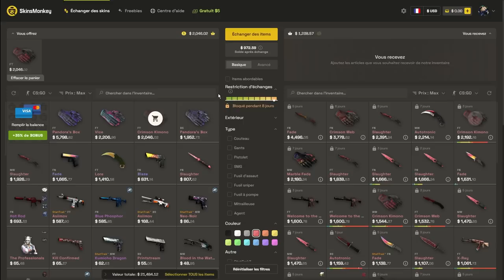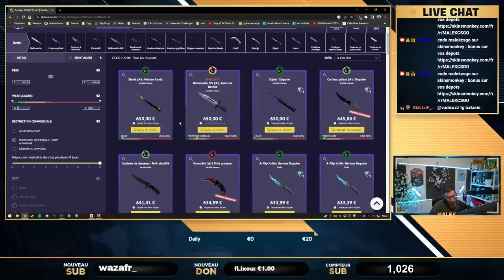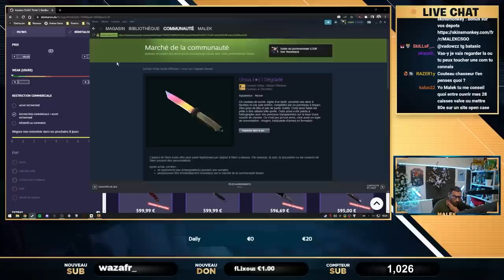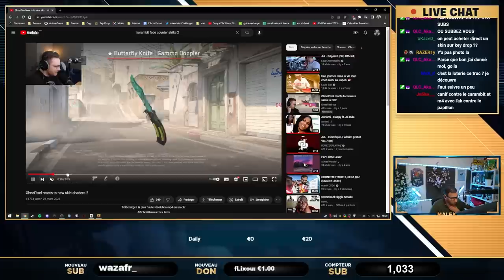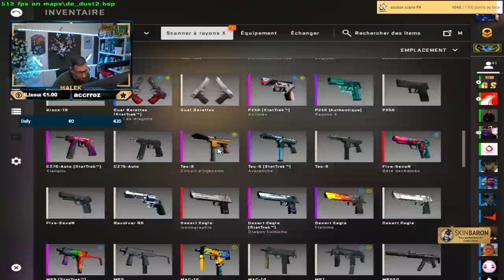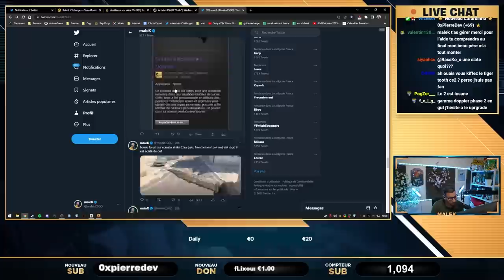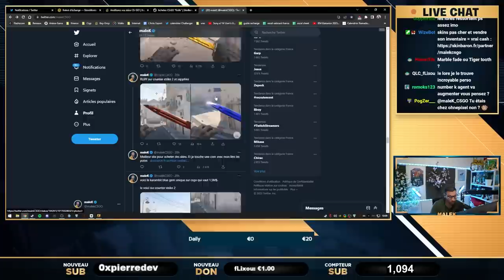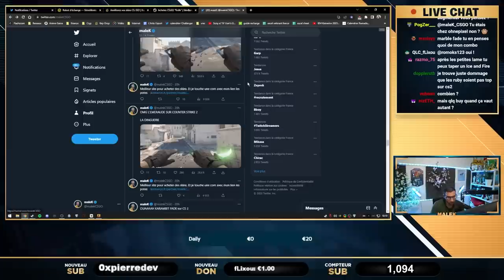Counter strike 2, quels skins vont augmenter, je vous dis tout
Vidéo autour des skins de Counter-strike 2 qui vont prendre de la valeur. la transition CSGO vers Cs 2 arrive, le marché explose et je vous explique pourquoi, le nouveau moteur graphique change tout !